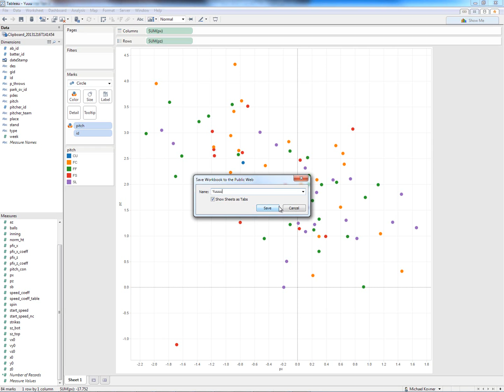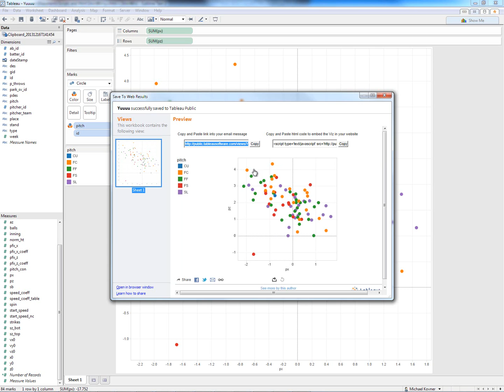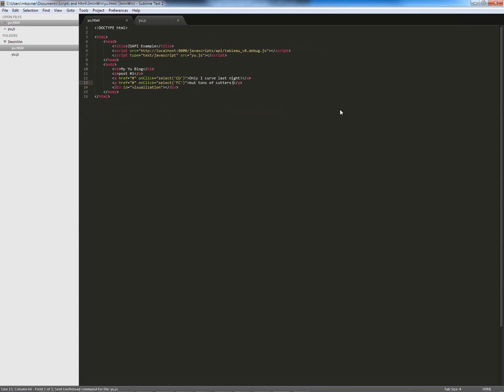3-Minute Win: Great Pitchers and the JavaScript API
Michael Kovner builds a dashboard from baseball pitch data and puts it on Tableau Public, then creates custom interactivity for the dashboard on his blog using the JavaScript API. He does it in 2 minutes and 47 seconds.